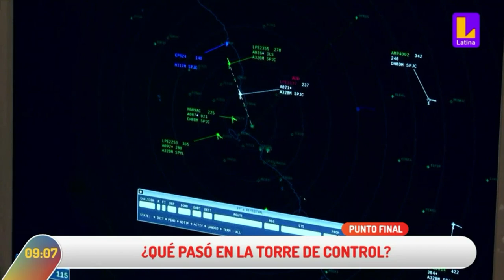Negligencia operativa en CORPAC del 2022 20231120